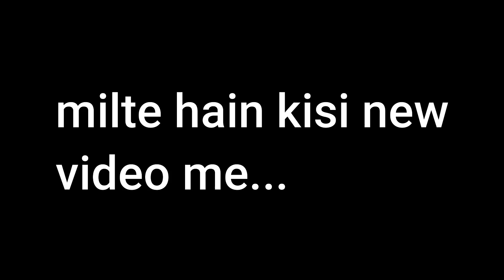NandpryaG.KaranpryaG.Aadibadri. GairsaiN. FULL Vlog BY iWantYouToVloG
NANDPRYAG - KARNPRYAG - ADIBADRI - GAIRSAIN ..FULL JOURNEY RECORDES EVER EVER SEAN.
DOSTO IN THIS VIDEO ME maine nandpryag se gairsain aane taq ka safar record kiya hai...agr aapko pasnd aaya to comment me ki aapko kaisa laga or kya kami reh gayi hai video main ..kya achcha hai ...or isme dale gye songs kaise hain. jo bhi aapko lagta hai ...comment zaroor kijiye.
KUCH VIDEOS KI LINK NEECHE DI GAYI HAI " NANDPRYAG SERIES' UNHE BHI JAROOR DEKHE .

Hi
   dosto , is channel par aapko milegi " ALL KINDS OF VLOGING,,LIFESTYLE SE LEKAR HAR SAFAR TAK, GHAR SE LEKAR DESH DUNIA TAQ,
,or bhi bahut kuch..
main jaha bhi jaunga waha ke bare me aapko btaunga video ke madhyam se.
  jo bhi seekhunga aapko bhi sikhane ki kosis karoonga,

4)- LAST DAY IN नंदप्रयाग ( एक दिन पहाड़ में ) AULI & OGGY REACTION- SAD, MUNIYALI VILLAGE खूबसूरत दिन